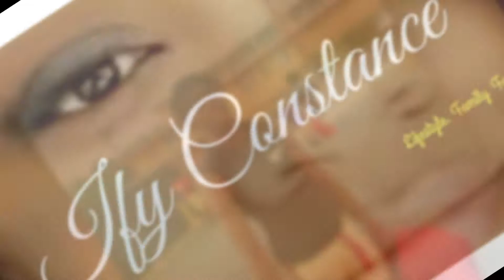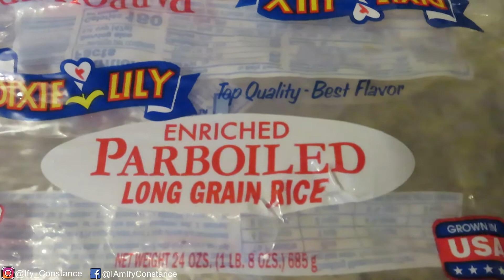The Best Jollof Rice Recipe I Cook With Me I Ify Constance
Hello my loves and welcome back to another cook with me video! In this video I will show you all the best jollof rice recipe. Remember to Stay Safe & Humble My Loves!

We are looking for great music to feature in our vlogs!

John 3:16